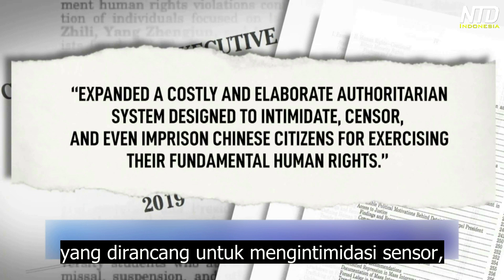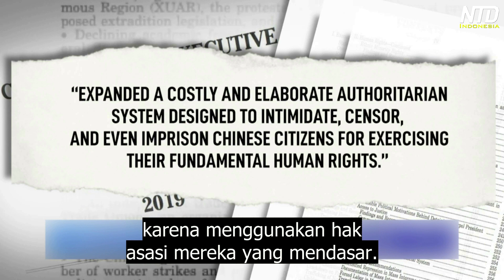Para Anggota Parlemen AS Mendesak Diberlakukannya Sanksi Bagi Para Pelanggar HAM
Komisi Kongres AS telah menyerukan ke Gedung Putih untuk memberikan sanksi kepada para pejabat Tiongkok yang terlibat dalam pelanggaran HAM.

Laporan Komisi 2019 menyatakan bahwa otoritarianisme yang meningkat di Tiongkok, adalah salah satu tantangan terpenting di abad ke 21.

Komisi bipartisan menyampaikan laporan HAM tahunannya pada tanggal 8 Januari. Komisi menemukan bahwa penegakan HAM dan aturan hukum di Tiongkok, telah terus memburuk di tahun 2019.